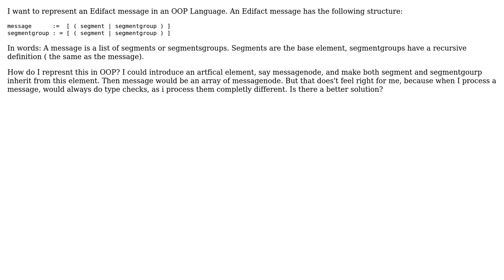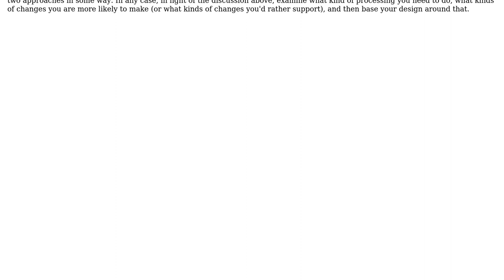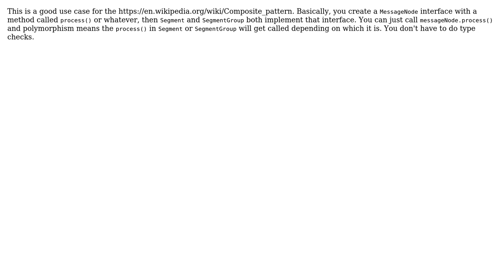Software Engineering: Representing a recursive Structure in OOP (2 Solutions!!)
Software Engineering: Representing a recursive Structure in OOP

With thanks & praise to God, and with thanks to the many people who have made this project possible! | Content (except music & images) licensed under CC BY-SA | Music | Images & others | With thanks to user Martin Boschen user Karl Bielefeldt user Filip Milovanovic and the Stack Exchange Network Trademarks are property of their respective owners. You are responsible for your own actions.